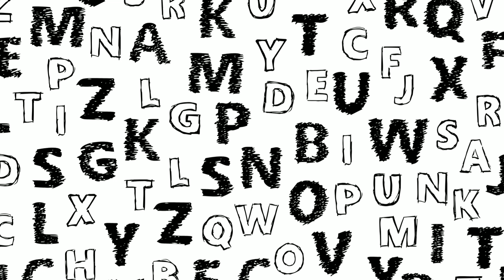ABC Learning For Kids 👼 | Learn Alphabets | A to Z Nursery Rhymes